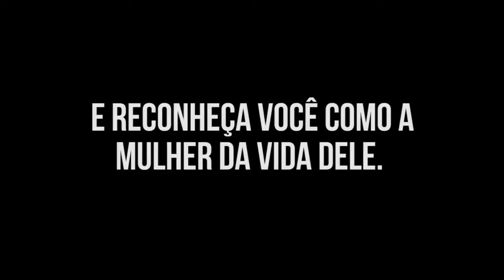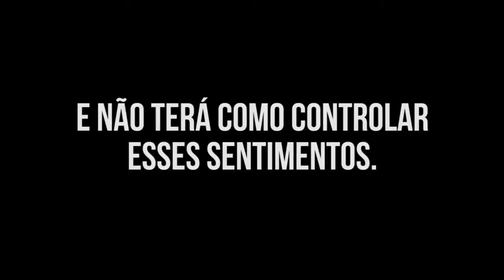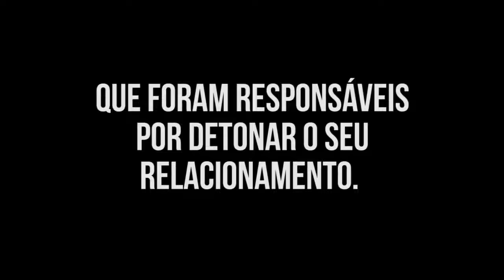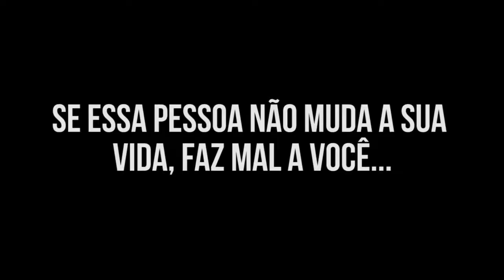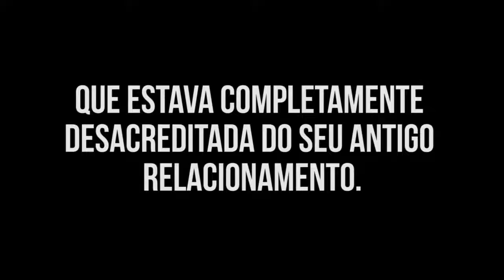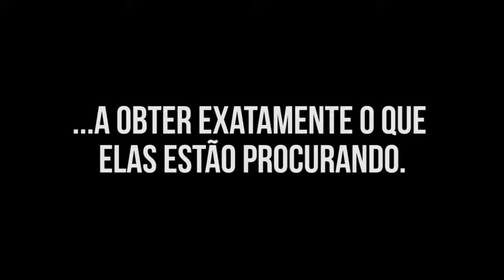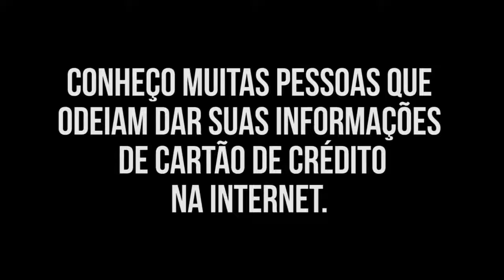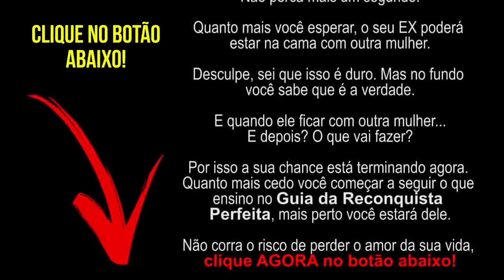💔 O GUIA DA RECONQUISTA PERFEITA Vale a Pena? Descubra Aqui!!! 💔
Centenas de mulheres já reconquistaram o seu amor com as técnicas ensinadas no GUIA DA RECONQUISTA PERFEITA.

E sim O GUIA DA RECONQUISTA PERFEITA vale muito a pena.

As técnicas desse guia vão fazer com que o amor da sua vida que te abandonou caia de amores por você, pois ele ensina a usar um hormônio chamado OCITOCINA que é considerado o hormônio do amor.

Depois de algumas semanas aplicando o método do GUIA DA RECONQUISTA PERFEITA o seu ex vai esquecer de todos os momentos ruins e se lembrar apenas dos momentos maravilhosos que viveu ao seu lado.

E em alguns dias ele vai perceber que não consegue mais viver sem você. E começar a rastejar literalmente atras de você. E implorar para que você volte para ele. Imagina só...

Ele vai passar a ver você com outros olhos, verá você como a mulher que era quando se conheceram e isso fará com que ele caia aos seus pés!

Ao adquirir o GUIA DA RECONQUISTA PERFEITA  hoje você terá direito a 3 Bônus sensacionais:

📌 BÔNUS 1: Quando ser boazinha atrapalha a relação

📌 BÔNUS 2: O que os homens odeiam nas parceiras

📌 BÔNUS 3: O que fazer quando ele se afasta de você

Clique no link abaixo para acessar o Guia da Reconquista Perfeita + 3 Bônus especiais

O GUIA DA RECONQUISTA PERFEITA é tudo o que você precisa para ter o seu amor de volta em poucas semanas independente do tempo que estão separados ou mesmo já tem outra na vida dele.

Ta esperando o que? Reconquiste o seu amor.
Ta com dúvidas se realmente funciona?

De uma olhada nesses depoimentos de mulheres reais que já tinham perdido a esperança e hoje estão felizes com seus parceiros

Tags Relacionadas
guia da reconquista perfeita
o guia da reconquista perfeita
o guia da reconquista perfeita funciona
o guia da reconquista perfeita vale a pena
quero meu amor de volta
perdi meu amor
como reconquistar um amor